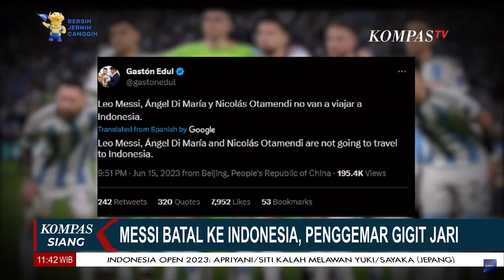Kekecewaan Penggemar, Lionel Messi Tak Ikut di Laga Timnas Indonesia VS Argentina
KOMPAS.TV- Kekecewaan Penggemar, Lionel Messi Tak Ikut di Laga Timnas Indonesia VS Argentina